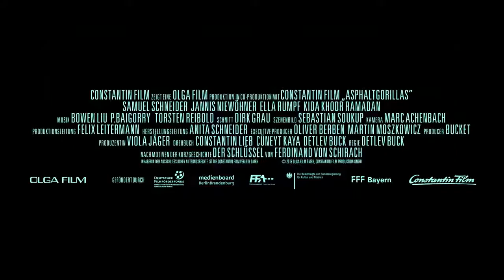Trailer Asphaltgorillas by Detlev Buck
Berlin ist ein rauhes Pflaster. Wer klar kommen will, muss sich was einfallen lassen... Atris (Samuel Schneider) will nicht länger der Handlager von Unterweltboss El Keitar (Kida Khodr Ramadan) sein. Als sein Freund Frank (Jannis Niewöhner) ihm einen Deal vorschlägt, geht Atris darauf ein, ohne zu wissen, in was für ein Chaos er sich damit stürzt. Zum Glück lernt er Marie (Ella Rumpf) kennen. Ein Wirbelsturm, der den Berliner Ganoven-machos gehörig Paroli bietet.